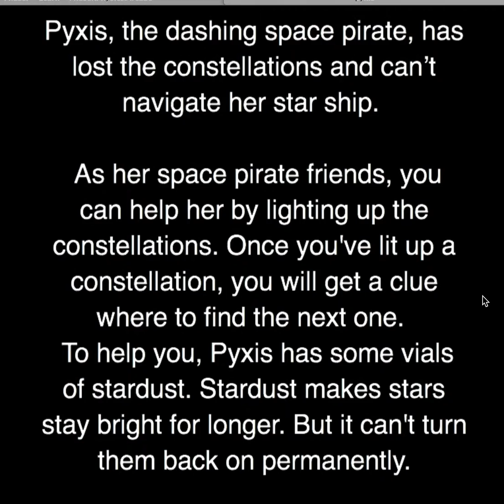Pyxis - NASA Space Apps - Play through!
NASA Space Apps Challenge 2015